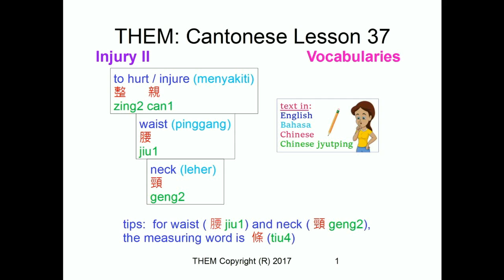Injury 2 | TheM CantoChannel | Lesson 37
2: Sign up for our WhatsApp Cantonese Learning Group